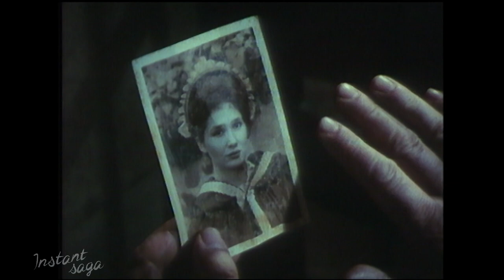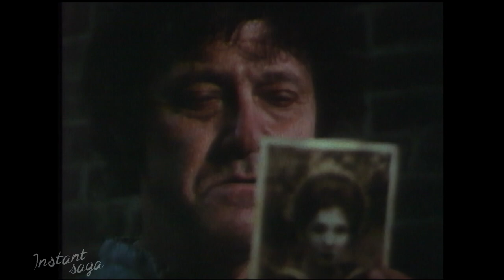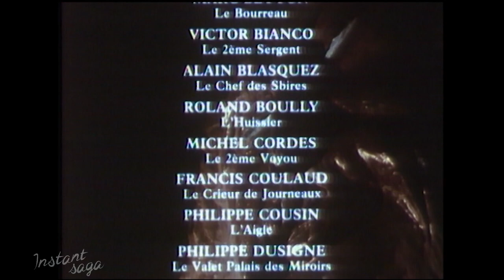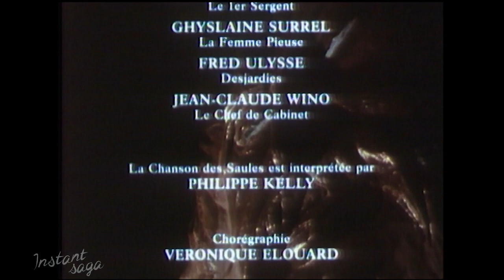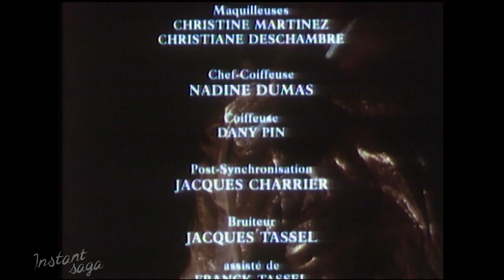Le roi mystère - Téléfilm intégral | ÉPISODE 1 - La Guillotine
Le Roi Mystère est une mini-série franco-belgo-suisse, en 4 épisodes de 90 minutes, créée par Marcel Jullian d'après le roman éponyme de Gaston Leroux et réalisée par Paul Planchon et diffusée du 23 avril au 14 mai 1991 sur FR3.

Adapté d'un roman-feuilleton de Gaston Leroux paru en 1908 dans le journal Le Matin, Le Roi Mystère raconte l'histoire d'une vengeance d'un mystérieux chef de bande, roi des catacombes, envers une conjuration d'hommes influents du Second Empire.

Christopher Bowen : Le Roi Mystère / Robert Pascal
Philippe Bouclet : Sinnamari
Aurelle Doazan : Gabrielle Desjardies
Éva Mazauric : Liliane d'Anjou
Piéral : Mac Callan
Dominique Pinon : Cassecou
Fred Ulysse : le condamné à mort sauvé.